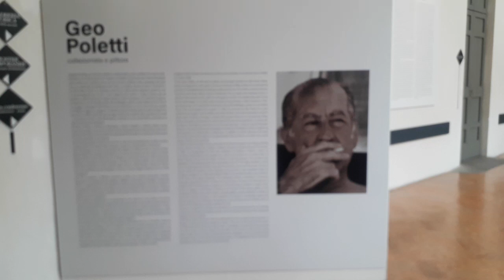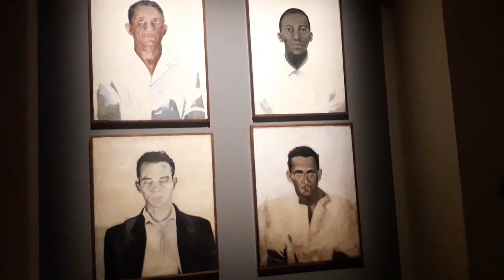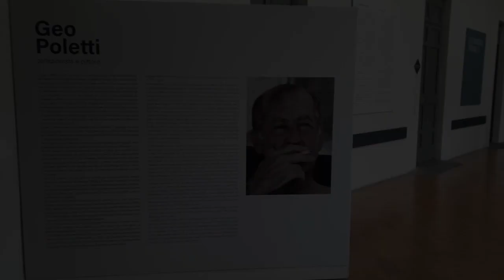"Geo Poletti. Collezionista e pittore" la mostra alla Pinacoteca di Como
Aperta la mostra "Geo Poletti. Collezionista e pittore". In Pianacoteca la presentazione con l'assessore Enrico Colombo, la curatrice della Pinacoteca Veronica Vittani e il curatore della mostra Paolo Vanoli